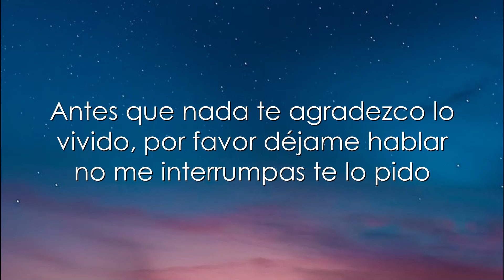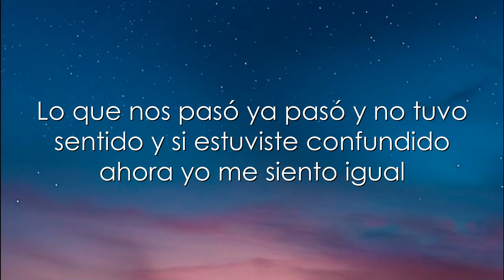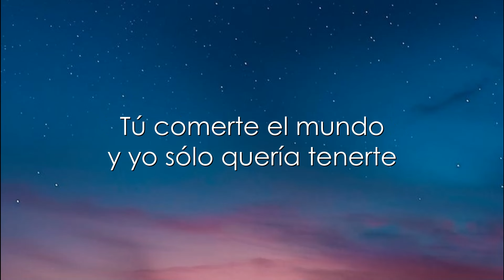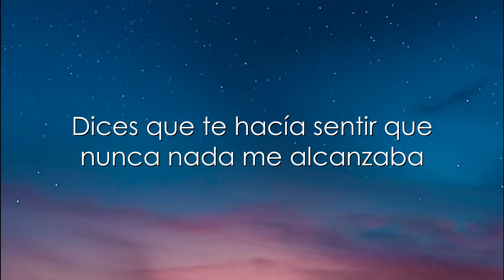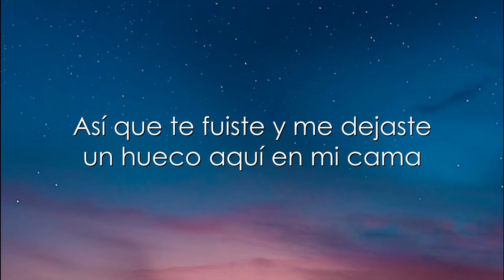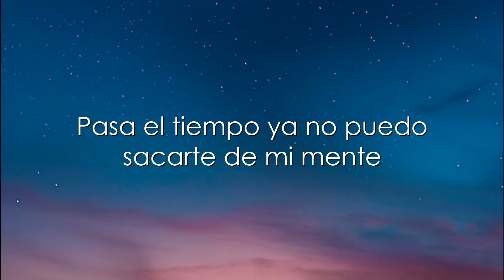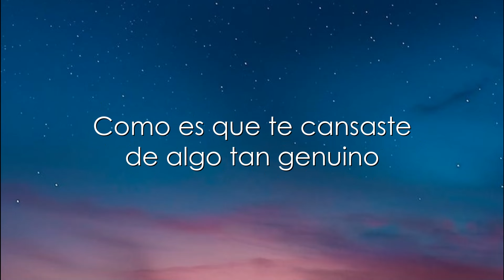Shakira - Última (Letra)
LETRA:

Antes que nada te agradezco lo vivido
Por favor déjame hablar no me interrumpas te lo pido
Lo que nos pasó ya pasó y no tuvo sentido
Y si estuviste confundido ahora yo me siento igual.

Seguramente con el tiempo te arrepientas
Y algún día quieras volver a tocar mi puerta
Pero ahora
He decidido estar sola

Se me perdió el amor a mitad de camino
Como es que te cansaste de algo tan genuino
no trates de convencerme te lo pido
que ya está decidido
Nos queda lo aprendido

Tu querías salir y yo quedar contigo en casa
Tú comerte el mundo y yo sólo quería tenerte
Ya ni tus amigos con los míos combinaban
Más fácil era mezclar el agua y el aceite
Dices que te hacía sentir que nunca nada me alcanzaba
Y que para mí todo era poco, insuficiente
Así que te fuiste y me dejaste un hueco aquí en mi cama pasa el tiempo ya no puedo sacarte de mi mente

Seguramente con el tiempo me arrepienta
Y algún día quiera tocar tu puerta
Pero ahora debo aprender a estar sola

Se nos perdió el amor a mitad de camino

Se nos rompió el amor a mitad de camino